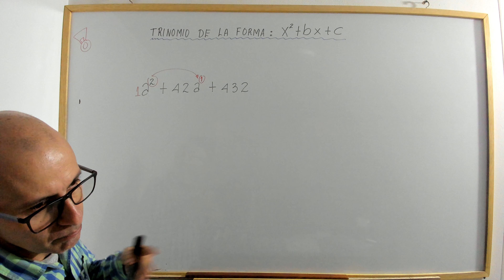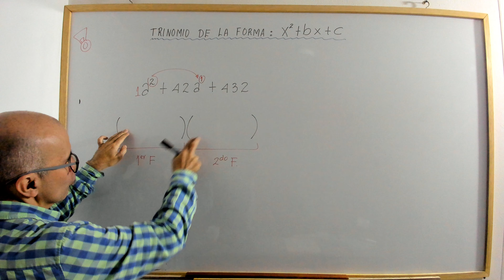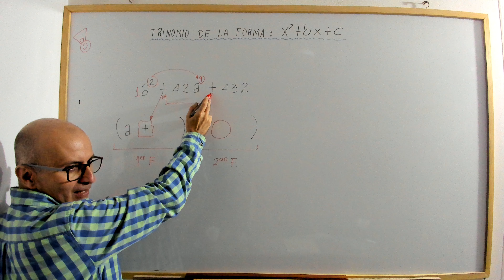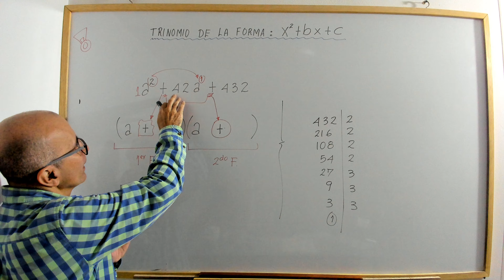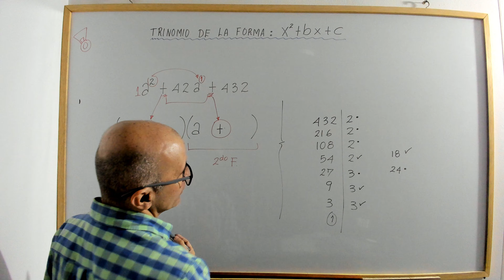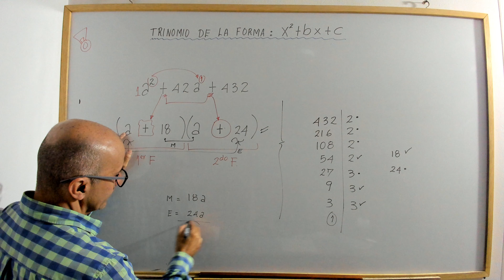Trinomio de la forma x2 + bx + c. Video 4.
profenini te explica paso a paso el trinomio x2 + bx + c con detalle.